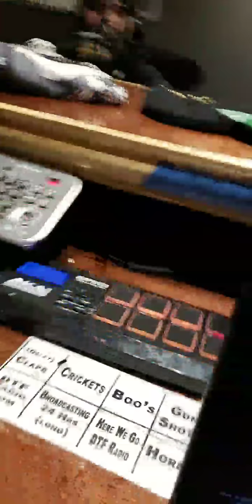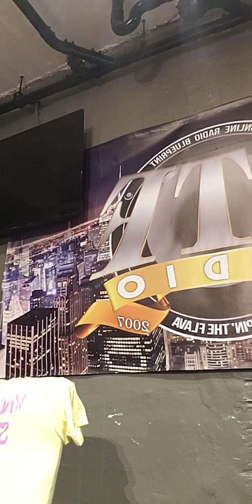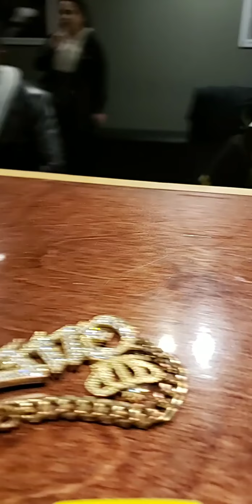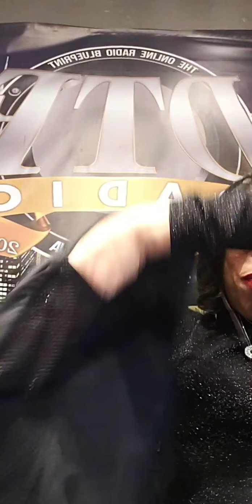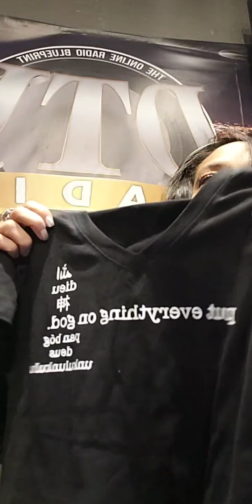Who's Styling Who Award Winning Celebrity Fashion stylist Khaliah Clark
Dj Robe Rob & Ynvs Shampoo